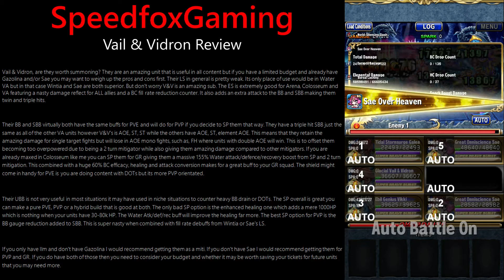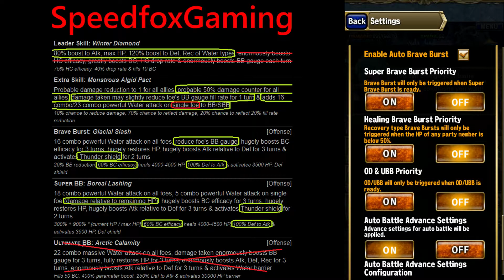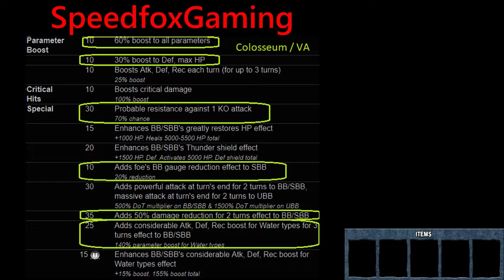Vail & Vidron Review - Brave Frontier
Trying out the new Water VA unit.

Brave Frontier